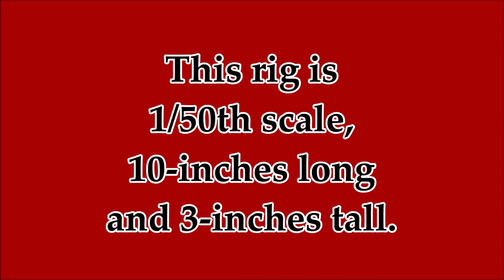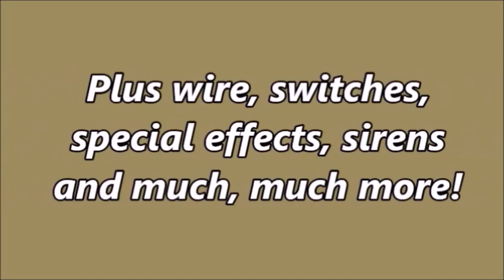CUSTOM LIGHTED MACK B w/ SHOVEL